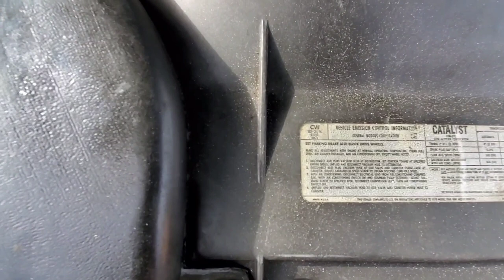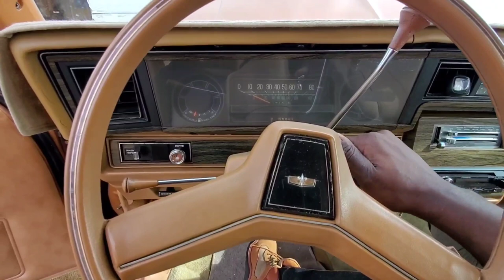Original 1978 caprice